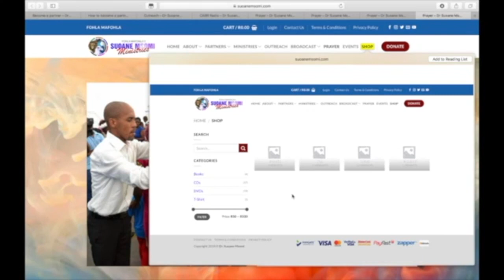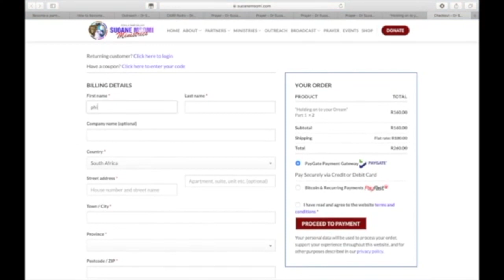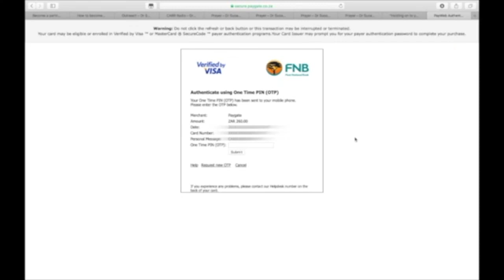DR SUOANE MSOMI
DA PART3 SMM23062019